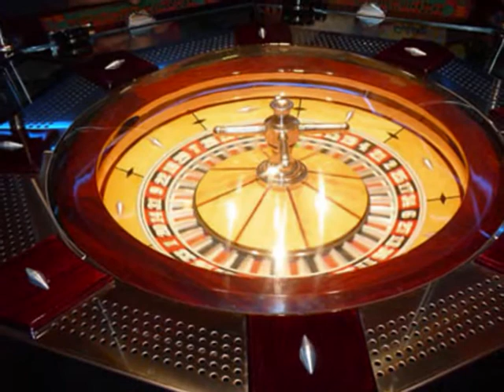Paradise Playcenter Monsano (An) - Il locale divertimento n°1 delle Marche!!!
Per gli amanti del divertimento...Bowling, pattinaggio sul ghiaccio, sala giochi, carambole, bar, paninoteca, ristorante, pizzeria, babyland, slot machine, black jack, roulette, poker texas hold'em, sala privata per feste e musica live!